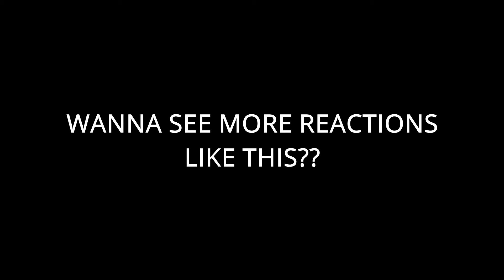First Time Reacting To ALL NARUTO ENDINGS 1-15!!